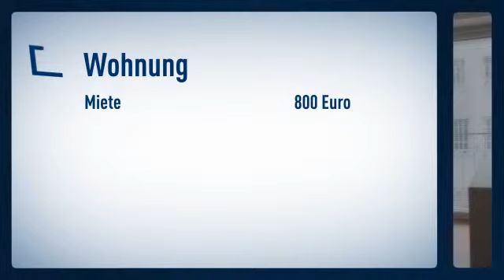Altstadt: Inmitten Düsseldorfs legendärer und beliebter Altstadt. Zeitgemäße Einrichtung mit